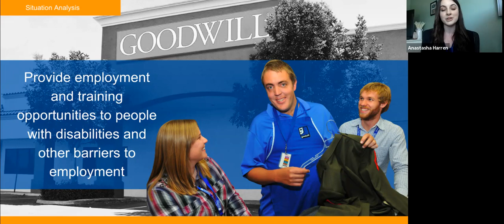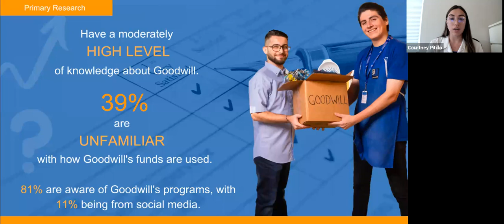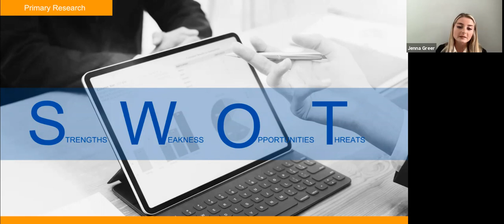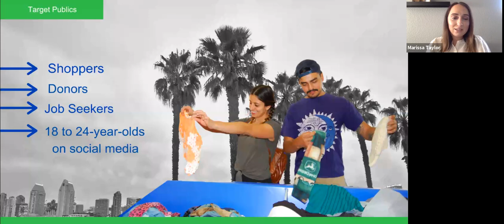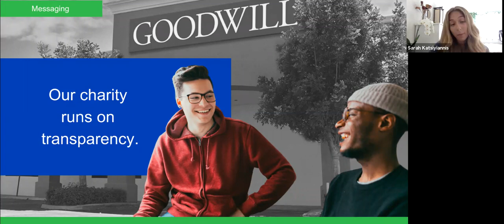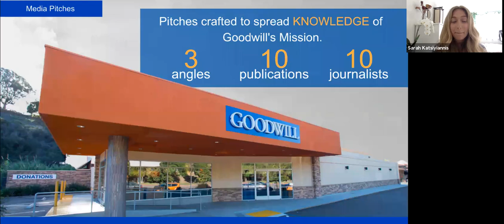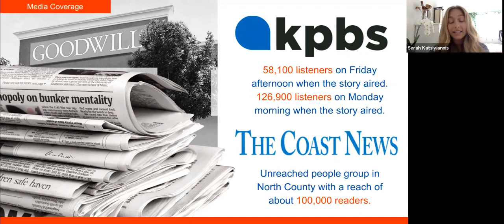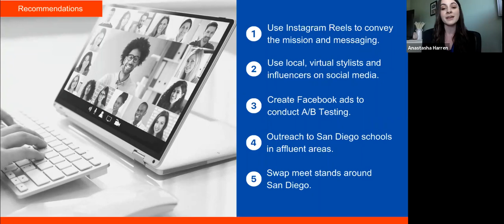Campaign Presentation for Goodwill Client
Final PR campaign client presentation for students in Dr. Kaye Sweetser's JMS 585 Professional Practices in PR course at San Diego State University's School of Journalism & Media Studies. This class of 2021 team represented Goodwill Industries of San Diego their campaign.